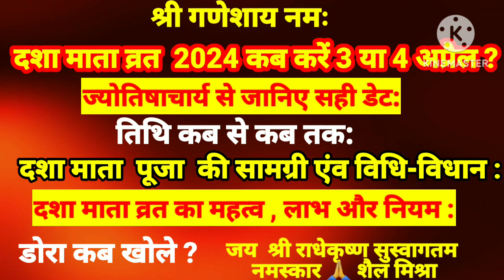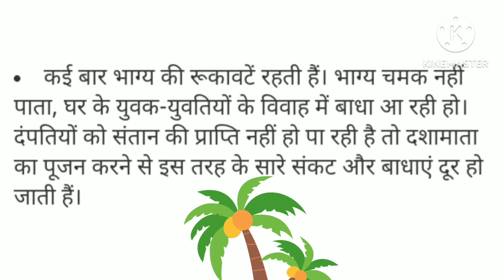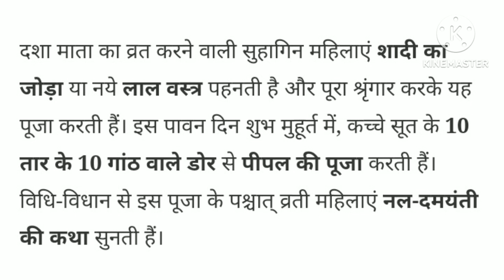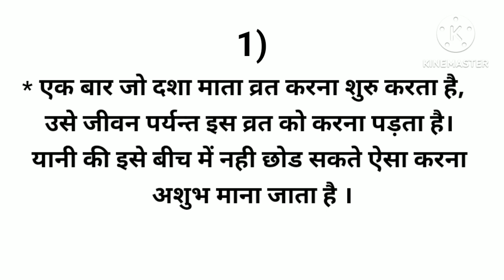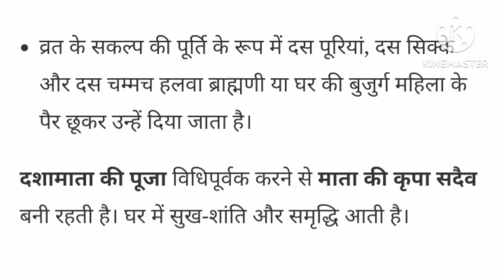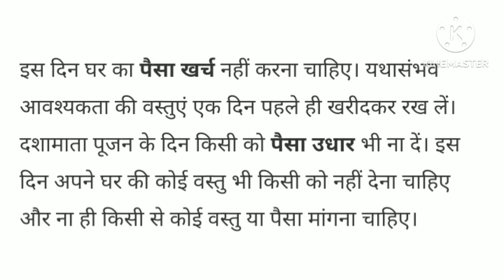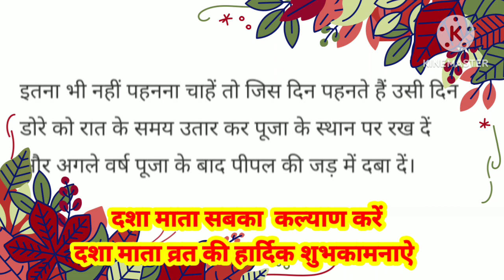दशा माता व्रत 2024 कब करें 3 या 4 अप्रैल?ज्योतिषाचार्य से जानिए सही डेेट डि.बाक्स में देखे स. जान.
दशा माता व्रत 2024कब करें 3 या 4 अप्रैल?ज्योतिषाचार्य से जानिए सही डेट तिथि कब से कब तक
महत्व और लाभ
डोरा कब खोले ? जानिए डोरा खोलने की विधि
पूजा पाठ दशा माता व्रत 2024